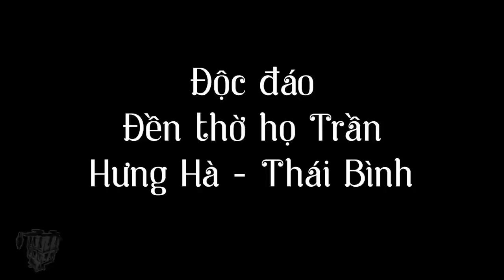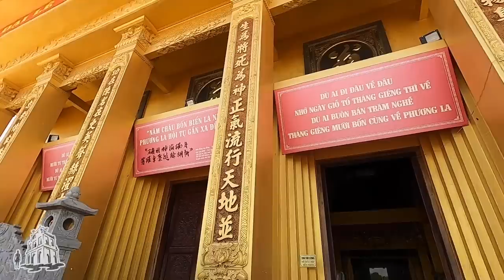Ai cũng Ngỡ ngàng Đền thờ Tổ họ Trần ở Hưng Hà - Thái Bình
Ở thôn Phương La, xã Thái Phương, huyện Hưng Hà, Thái Bình “mọc” thêm một ngôi đền thờ Tổ họ Trần Việt Nam (tên giấy phép là Đền Nhà Ông). Nhân vật chính được tôn thờ trong đền thờ là ông Trần Hoằng Nghị. Đền cao 41m với diện tích sử dụng 800m2, được xây dựng từ năm 2002 khánh thành năm 2011. Tuy nhiên, dòng tộc họ Trần cũng như nhiều ý kiến của các giáo sư sử học cho rằng, nhân vật Trần Hoằng Nghị này không phải là bố của Trần Thủ Độ.